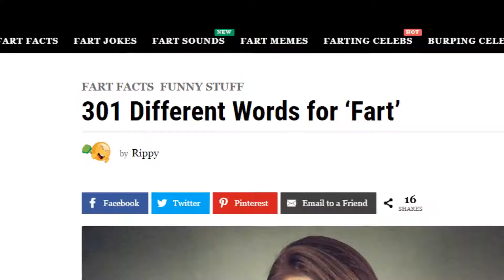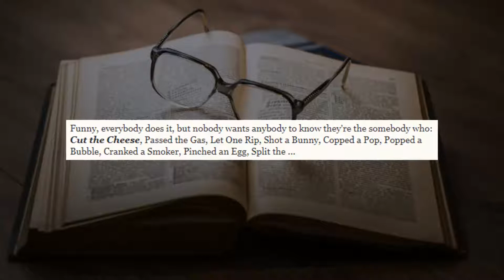The Stinky Origin of the Idiom "Cut the Cheese"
Who originally cut the cheese? And why cheese of all things? Let’s talk about the origin of Cut the Cheese. How are farts related to cheese? This video will explain the meaning and history behind the idiom Cut the Cheese. Idioms are phrases that are not meant to be taken literally, so I will do the next best thing… and take them literally. Prepare for some cheesy jokes. And don't cut the cheese in the meantime. I can smell it over here.

Unrelated to big cheese.